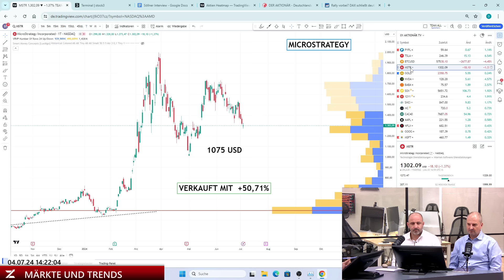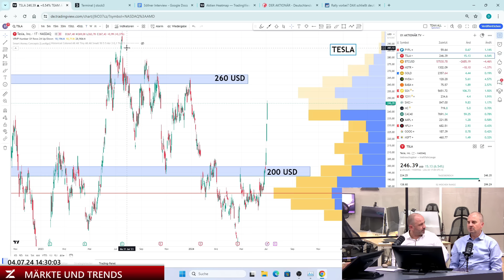Podcast Bitcoin freier Fall? MicroStrategy | US Wahlen | Tesla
00:00 Intro
01:03 Bitcoin
05:29 Bitcoin Zertifikat
06:27 Microstrategy
08:11 Microstrategy Zertifikat
12:34 Zuschauerfrage zur Tesla
16:30 US Politik / Präsidentschaftskandidaten
21:15 Wirtschaftsdaten USA
24:15 Outro

In unserer neuesten Podcast-Episode haben wir die aktuellen Entwicklungen im Kryptowährungsmarkt und deren potenzielle Auswirkungen besprochen. Im Studio hatten wir unsere Markt-Experten Samir Boyardan und Andreas Wolf zu Gast. Die Themen umfassten den freien Fall von Bitcoin, die strategischen Entscheidungen von MicroStrategy, die bevorstehenden US-Wahlen und Teslas Marktbewegungen.

Ein zentrales Thema unserer Diskussion waren die bevorstehenden US-Wahlen und die potenziellen Kandidaten, die Joe Biden als Präsident herausfordern könnten. Unsere Experten betonten, dass politische Unsicherheiten und Veränderungen in der Regierungspolitik erheblichen Einfluss auf die Märkte haben können, insbesondere im Bereich der Kryptowährungen.

Ein weiterer wichtiger Punkt war der aktuelle freie Fall von Bitcoin. Unsere Experten identifizierten mehrere Gründe für die jüngste Korrektur.

Trotz des aktuellen Marktsturzes bleibt Michael Saylor, CEO von MicroStrategy, optimistisch gegenüber Bitcoin. Auf Twitter postete er kürzlich „Only Bitcoin“ und bekräftigte damit seine bullische Haltung. Saylor sieht Bitcoin weiterhin als langfristig wertsteigerndes Asset und bleibt überzeugt, dass die aktuelle Korrektur eine vorübergehende Marktdynamik widerspiegelt.

Unsere Diskussion umfasste auch die jüngsten Entwicklungen bei Tesla. Trotz beeindruckender Verkaufszahlen hat Tesla strategische Anpassungen vorgenommen, die von Analysten genau beobachtet werden. Samir Boyardan hob hervor, dass Tesla weiterhin eine Schlüsselrolle in der Marktdynamik spielt und die Entscheidungen des Unternehmens oft als Indikator für breitere Markttrends dienen.

Unsere Experten Samir Boyardan und Andreas Wolf lieferten wertvolle Einblicke in die aktuellen Marktentwicklungen und politischen Unsicherheiten. Ob es um den freien Fall von Bitcoin, die strategischen Entscheidungen von MicroStrategy und Tesla oder die potenziellen politischen Veränderungen in den USA geht – die Marktteilnehmer sollten diese Faktoren genau beobachten, um fundierte Entscheidungen zu treffen.

Hört euch die komplette Episode an, um tiefer in diese Themen einzutauchen und mehr über die möglichen Zukunftsaussichten zu erfahren!

Tauche täglich in die Welt der Finanzen ein mit den exklusiven Marktanalysen von Heavytraderz, präsentiert von den renommierten Marktexperten Samir Boyardan und Andreas Wolf. Wir bieten dir erstklassige Einblicke und Analysen zu den Bereichen Börse, Aktien, Kryptowährungen, Bitcoin, Währungen, Gold und dem DAX. Verpasse nicht die Gelegenheit, täglich von unseren Marktexperten Samir Boyardan & Andreas Wolf zu profitieren. und bleibe bestens informiert über die aktuellen Geschehnisse an den Börsen.

Erlebe HeavytraderZ mit all seinen Vorteilen für Deinen Handel durch Z | Plus+.